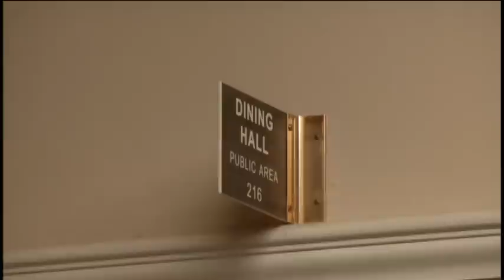New manager at Masonic Temple hopes to increase business with renovations